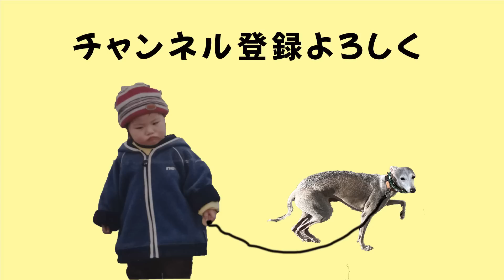足がやばいことになりました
前回の動画ではたくさんのコメントありがとうございました！！
コメントの中に
新しいことに挑戦してみたくなった！や、
わたしの動画を通して何かを始めた！
というようなものがたくさんあり、
きっかけになることができてるんだと思い、少し嬉しくなりました。
御涙頂戴をしたいわけではないですが、
感動したと言ってもらい、完走はできなかったものの、頑張ってよかったと思いました！！！
そして、今回の動画でもあるように！
頑張った代償の痛み！！すごいです！！！！！
足が痛いだけでこんなにも生活のペースが落ちるのかと驚くほどにノロマな生活を送っております。
早く治してトレーニングに励みたい気持ちでいっぱいです。
でも、マラソンが終わってから思い出が沸々と込み上げ、もうまた走りたくなっています。
やりたいことがたくさんあるって最高だなぁと思います。
あまりにもマラソンの楽しかった話を家族や友達に熱弁しすぎて、家族も一緒に出てみようかな
と言っていました。もちろん練習がもっともっといるということは分かった上で、
早くまたチャレンジしたいなぁと思っています！！！

ということで、とりあえず早く治します！！！

今日もご視聴いただきありがとうございました！！

ネイチャーカンはこちらから⏬

VALX ホエイプロテイン
山本義徳完全監修！感動の美味しさ&品質！